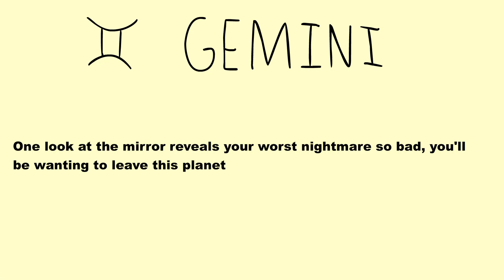Skylander Toons: Cynderscope (Gemini)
Cynderscope, your Skylanders horoscope written by a woman named Cyndee Louper.

Fifth episode: Gemini
Skylanders of that sign: Double Trouble and Deja Vu

Tune in next month for Cyndee's take on Cancer.